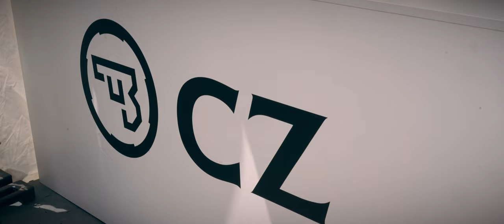Extreme Euro Open 2024 - official video